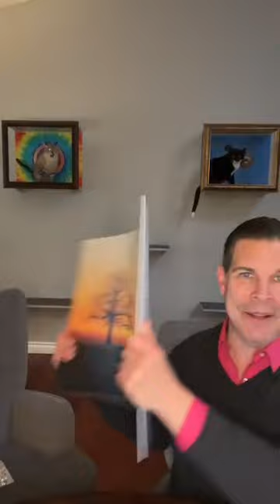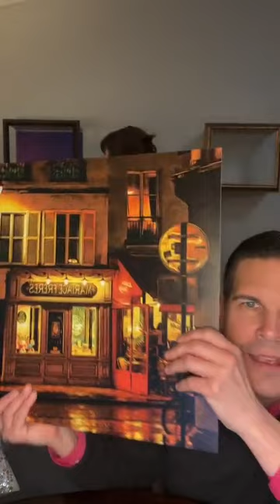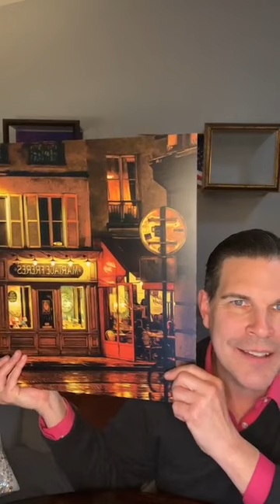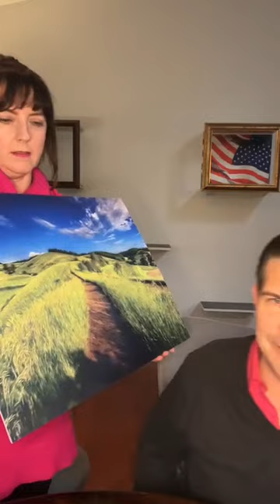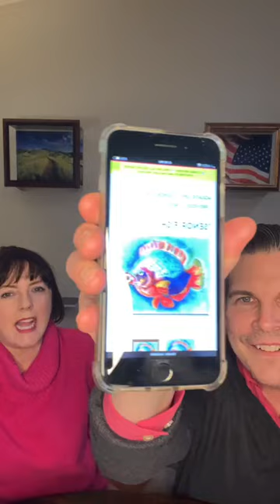Cat-Proof Artwork with Frame Your Feline (Episode # 009)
This was fun! Thanks for joining us with our impromptu LIVE! It was great to chat with some current @FrameYourFeline Community Cat Parents and some new Followers. The big SALE ends tonight so place your order and if you have ANY questions, reach out on our website for the fastest response. We can’t wait to see all your fur babies in our Feline Frame Ensembles! 😻🖼💗